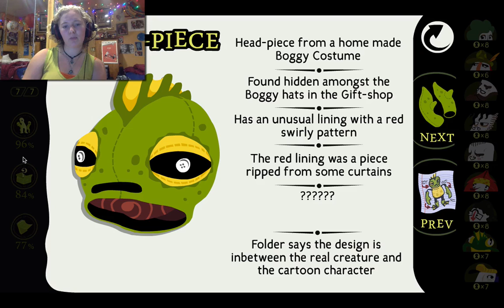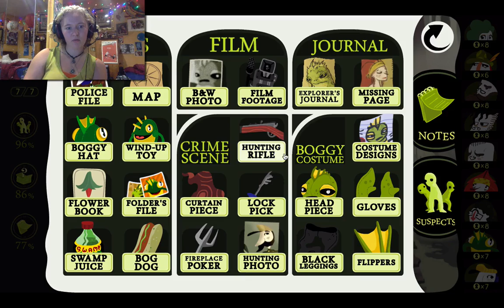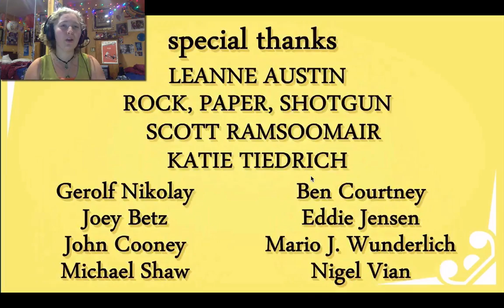Let's Play | Detective Grimoire Part 8 (FINAL)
In Gracie's final episode of Detective Grimoire we find out who the real killer is and there is a surprise appearance from a never before seen character!

Luce - The Juice